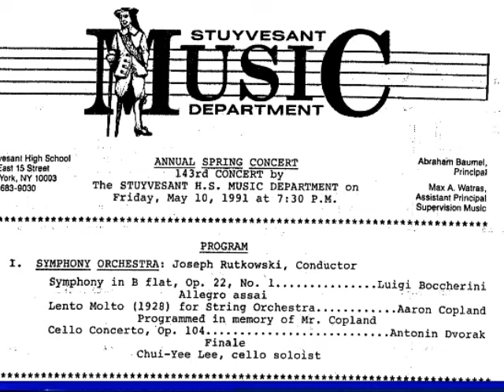STUYVESANT HS ORCHESTRA MAY 1991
Mr. Rutkowski, conductor